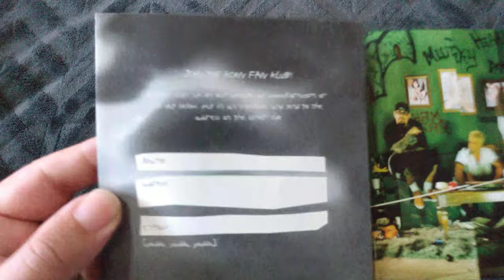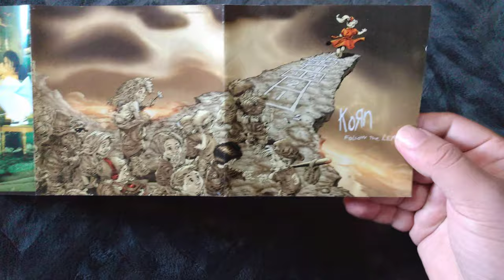KORN - Follow the Leader (1998's CD)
CD KORN - Follow the Leader
Label: Immortal/Epic
Year: 1998

**tracklist**
1. It's On!
2. Freak On A Leash
3. Got The Life
4. Dead Bodies Everywhere
5. Children Of The Korn
6. B.B.K.
7. Pretty
8. All In The Family
9. Reclaim My Place
10. Justin
11. Seed
12. Cameltosis
13. My Gift To You W/ hidden track *Earache My Eye